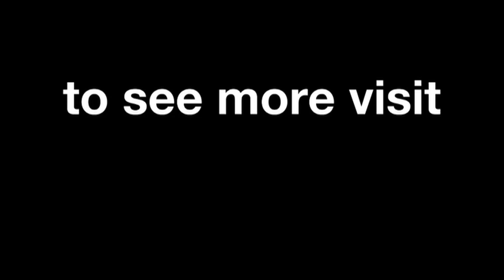Moto3™ Brno 2013 - Luis Salom interview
A post race interview with the winner of the Moto3 race at the bwin Grand Prix České republiky. -- Luis Salom.